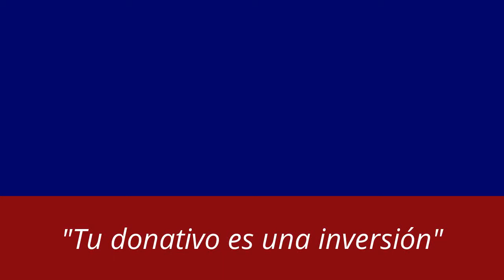Tu donativo es una inversión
En este video clip Guese Lamsang habla de la importancia de practicar generosidad, especialmente cómo a través de tu contribución al centro se convierte en generosidad de dar dharma y es causa de felicidad.